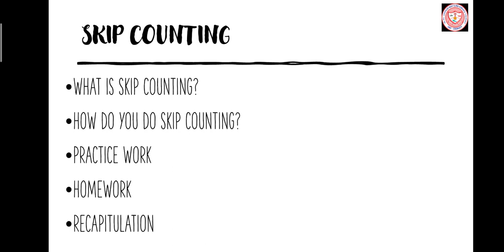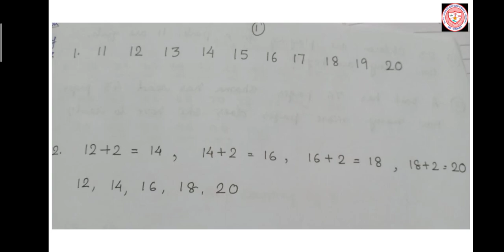Class 1, Arithmetic Revision 3